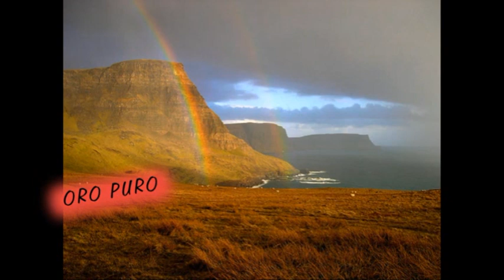Querido amor - LUIS ANGEL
Tù eres mi brùjula, querido amor